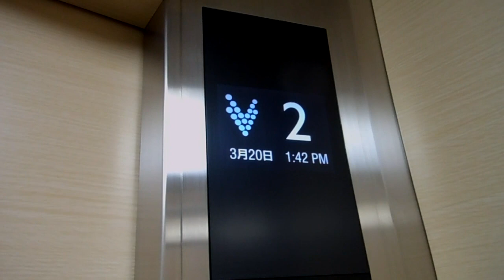三菱エレベーター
（デジカメで撮影）JR武蔵野線・西国分寺駅にあるエレベーターです。

撮影場所：JR武蔵野線・西国分寺駅
メーカー：三菱
到着階：3(1:通路.2:改札.3:ホーム)
通過階：なし
定員：11名
積載：750kg
エレベータ台数：1
アナウンス：○